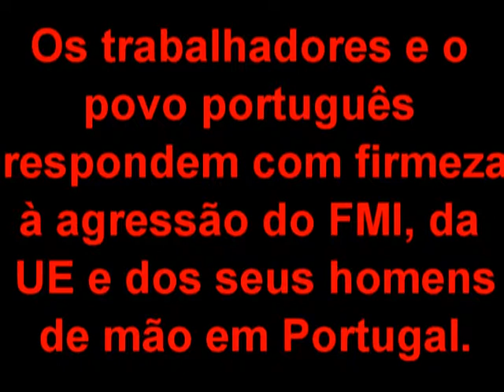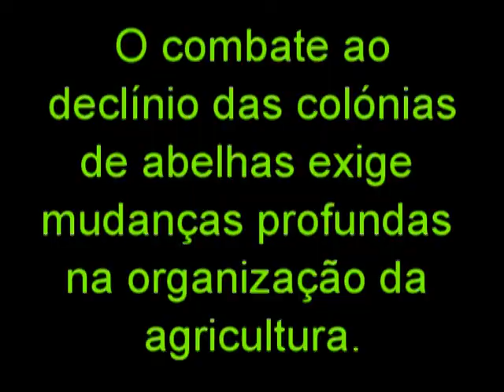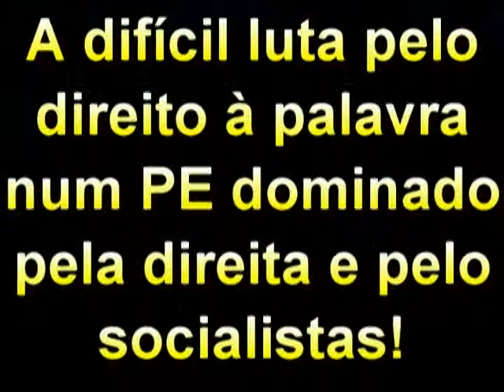Os trabalhadores e o povo português enfrentam a agressão do FMI/UE/BCE e do PSD/CDS e do PS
João Ferreira, PCP, parlamento europeu, 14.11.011